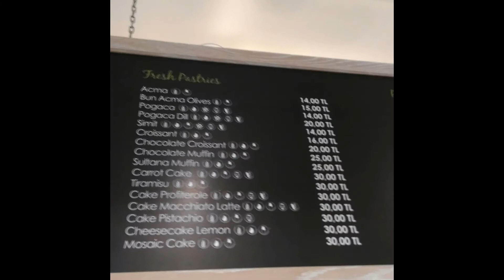SABİHA GÖKÇEN HAVALİMANI 12 ŞUBAT 2020 KIŞ TATİL UKRAYNA UKRAINE WINTER HOLIDAY FEBRUARY AIRPORT VID